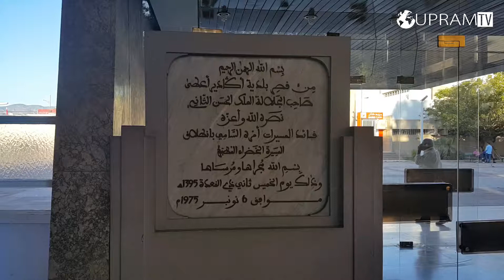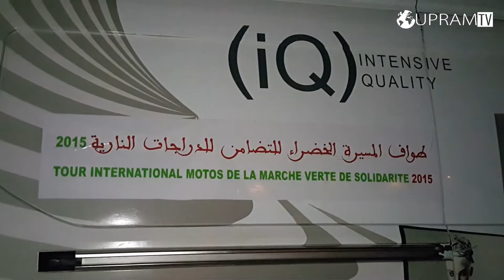AGADIR le 6 novembre 2015